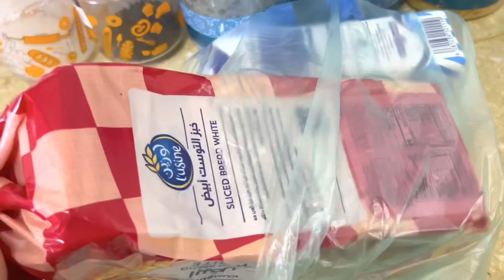Rubina baji k inkar ki waja || Salma yaseen vlogs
Rubina baji k inkar ki waja